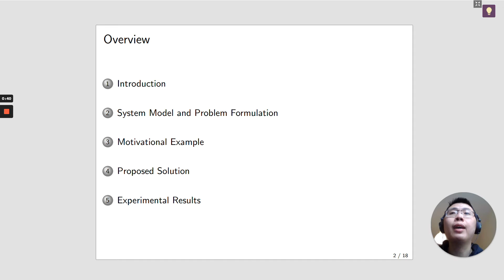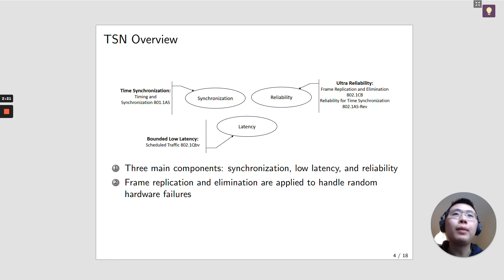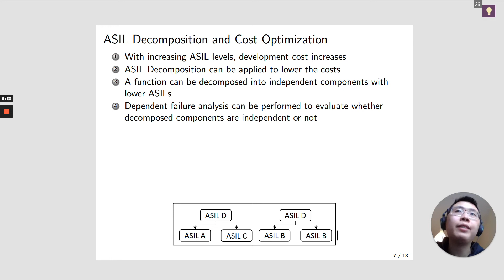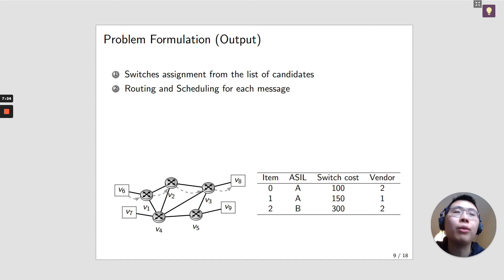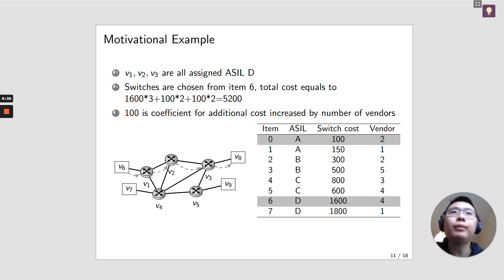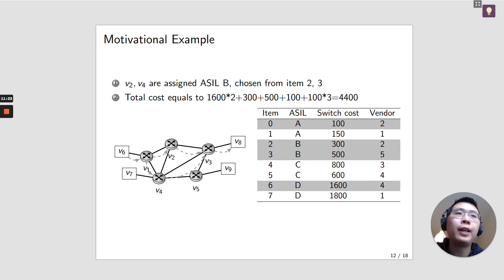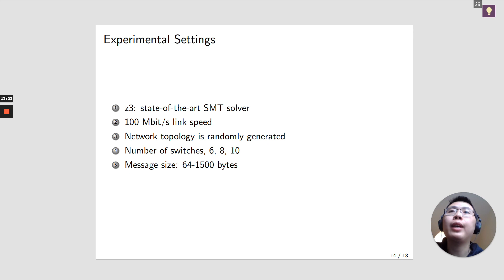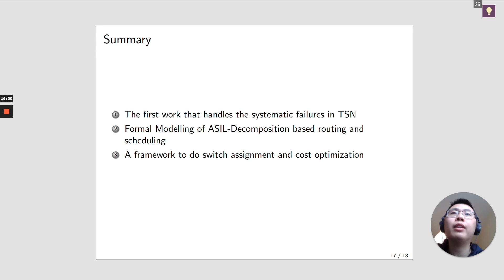RTAS 2021 Presentation (02) ASIL-Decomposition Based Routing and Scheduling in Safety-Critical...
Presentation Video of Paper "ASIL-Decomposition Based Routing and Scheduling in Safety-Critical Time-Sensitive Networking" presented at RTAS 2021. Authors:
Yuanbin Zhou (Linkoping University, Sweden)
Soheil Samii (Linkoping University, Sweden; General Motors, USA)
Petru Eles (Linkoping University, Sweden)
Zebo Peng (Linkoping Univesity, Sweden)